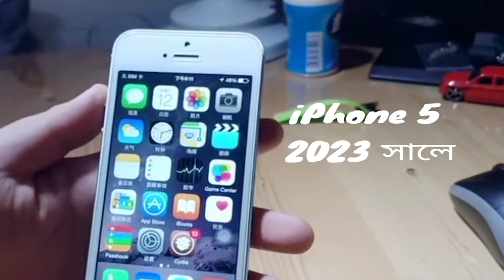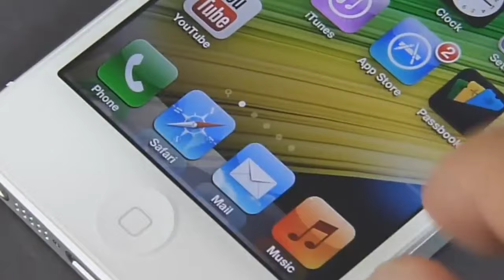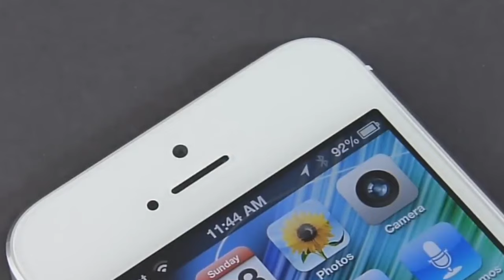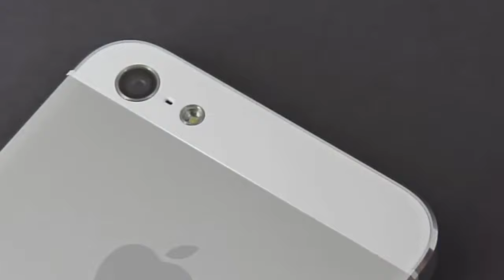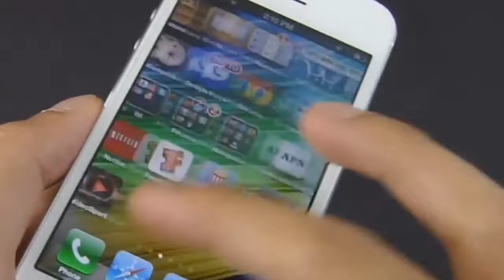iPhone 5 ২০২৩ সালে কেনা উচিত? iPhone 5 Review 2023 Bangla ! Price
on this video we talk about should you buy iphone 5 in 2023 in bangladesh & india. still iphone 5 in 2023 is very polular in bangladesh. many people consider it as budget iphone.
Apple's iPhone 5 was among the best smartphones available in 2012. But more than 11 years later, does it make sense to purchase the device in 2023? In the last few years, the smartphone market has seen more competition than ever. Companies are pushing to release a new flagship model every year while scattering entry-level and mid-range smartphones throughout the year. In such a time, if a smartphone ages well and beats one or two generations of upcoming models from competitors, it's easy to recommend.

iphone 5 price in bangladesh 2023 -
iphone 5 buy or not in 2023 -
iphone 5 bengali review 2023 -

About Us : We Make Video About Ethical Hack, Earn Money Online, mobile review, tips and tricks, mobile unboxing, app making, website in our Bangla Language